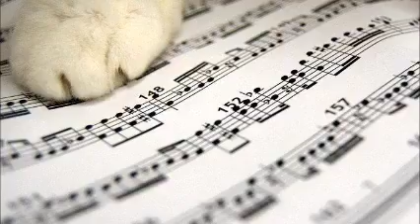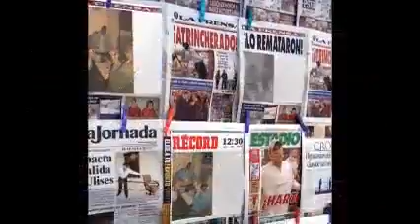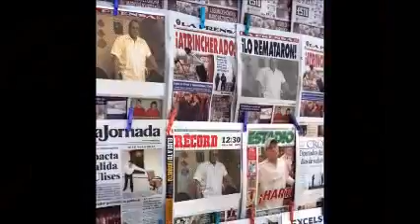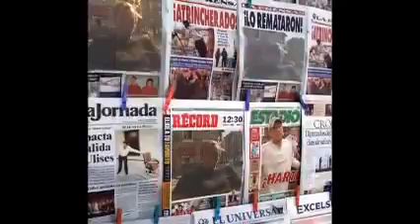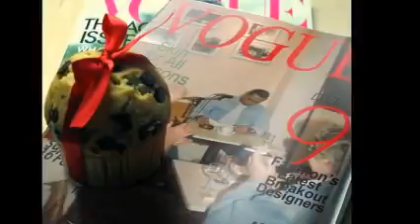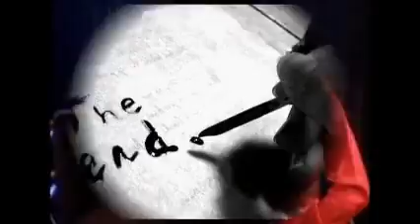MOI MARVIN wmv YouTube